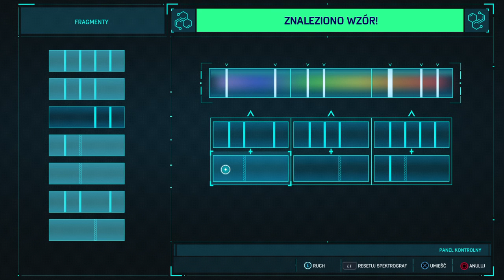Marvel's Spider Man - Shocker